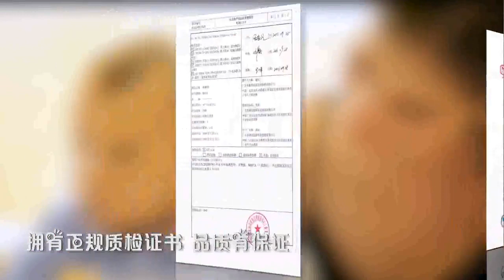Mibao rabbit foot piano baby baby toy 0 3 months children's game blanket fitness rack 0 1 year old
This channel for introduce the special quiet books and smart toys for kids and baby.
Guide how to play smart toys.
Let's share for another watching and support.
Comment your opinion for developping the channel.

Leapfrog toys, leapfrog, vtech toys, vtech, prisher price, prisher price toys, robot tranform, robot control, disnosaur, stem, Montessori, education toys, education toy, toys for kids, toy for kid, kids toy, books, book for kids, quiet book